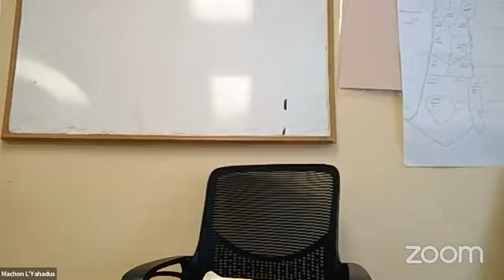Tanya with Rabbi Pape (10 Iyar, 5782)